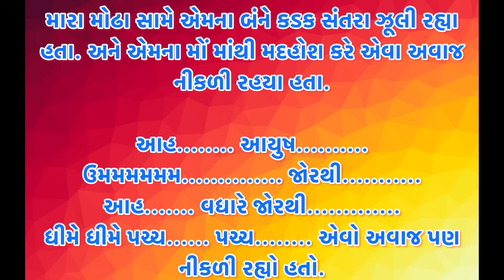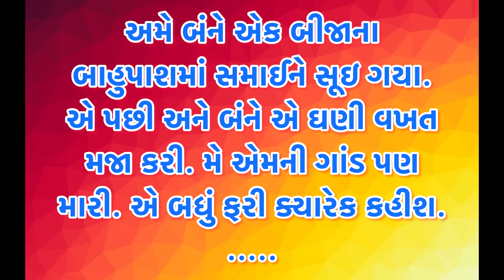કાકા વિદેશ ગયા, અને કાકી ની ઈચ્છા કેવી રીતે પુરી કરી | દેશી ભાભીની વાતો